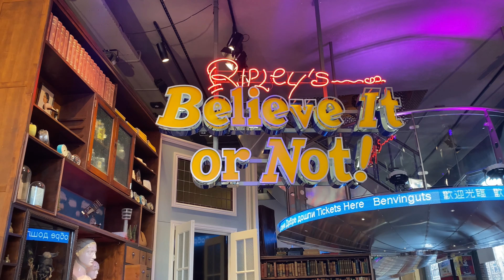AMSTERDAM IS OPEN! Part 3 ft. Damstraatjes, Nieuwmarkt & Zeedijk | Netherlands Walking Tour 4K HD